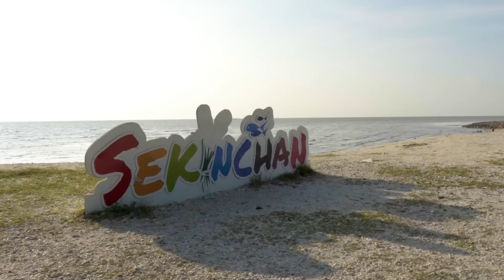BoBoiBoy Pusing Selangor!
Jom, ikut BoBoiBoy, Yaya, Ying, Gopal dan Fang teroka tempat pelancongan menarik di Negeri Selangor! Mana tempat percutian di dalam Selangor yang korang teringin nak cuba?